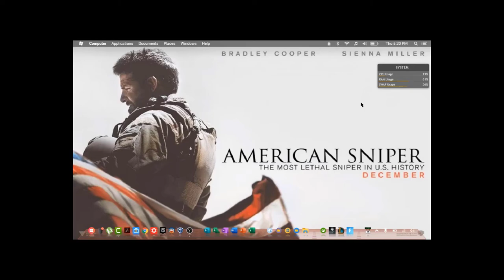Ver y DESCARGAR mejor PELICULA de ACCION (fracontirador americano)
Archivo en formato mp4 calidad full HD 1024p con un peso de 1.98BG